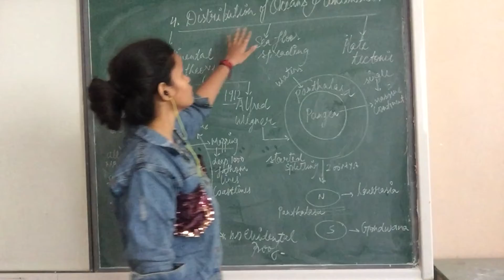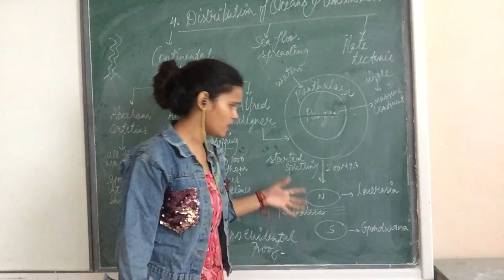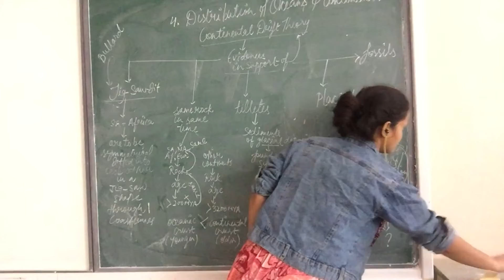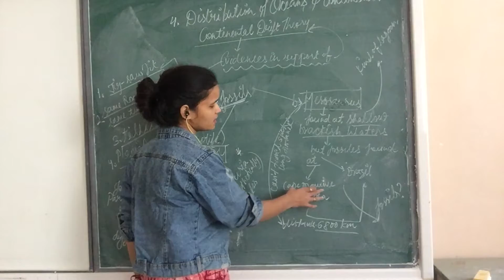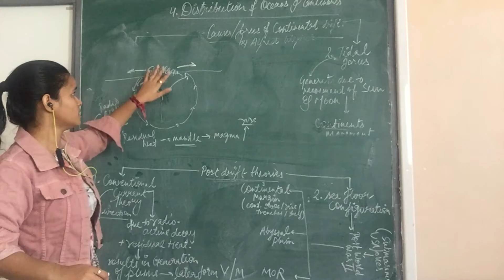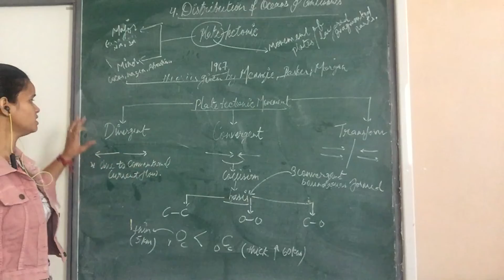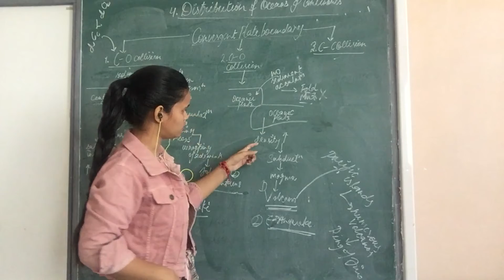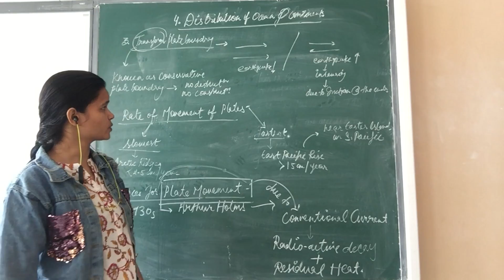Class 11 Geo ch 4